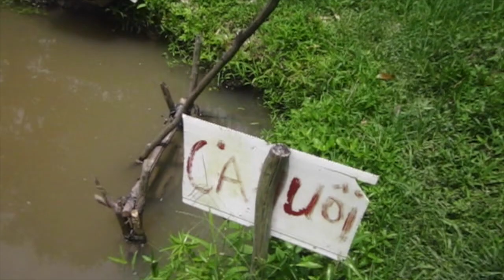Vietnam's Jungle of Fruits!!!!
Heading to the countryside of vietnam to pay respects to my Great Grandmother. All on a motorcycle for 2hrs. Not pleasant